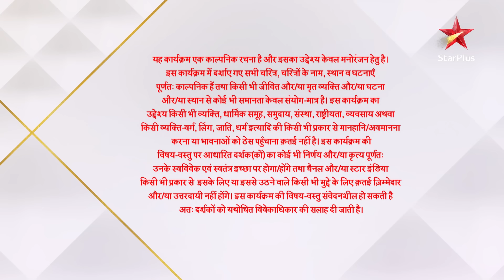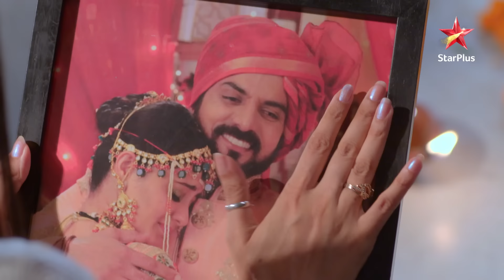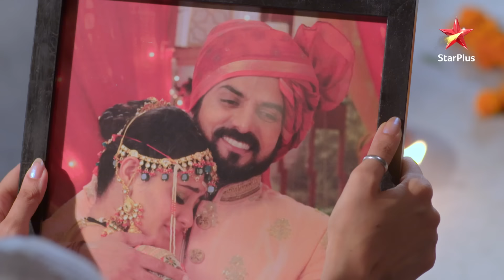Ghum Hai Kisikey Pyaar Meiin | S1 | Ep.527 | Patralekha ne di Sai ko saza!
Show Name : Ghum Hai Kisikey Pyaar Meiin | S1 | Ep.527 | Patralekha ne di Sai ko saza!